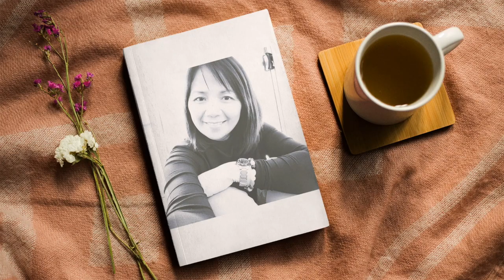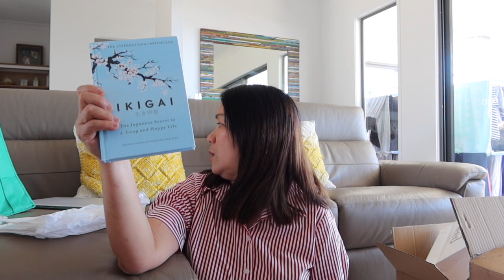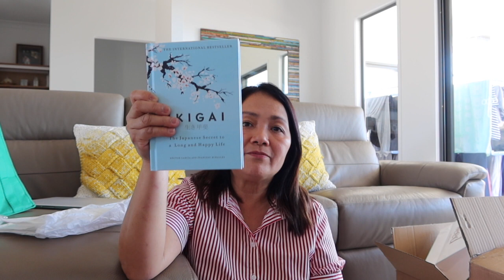SHOPPING HAUL + CANON G7X MARK III + ONLINE SHOPPING + NIKE + ADIDAS + LAMER VLOG #25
"WORK HARD SO YOU CAN  SHOP HARD"

It is important to celebrate your hard work and to reward yourself for the effort that you have put in. You deserved it..

Hope you guys enjoyed this shopping haul vlog! Let me know what kind of videos you'd like to see in the comments below and  I'll try and get some filmed.

GOD BLESS!!! 🙏

Hope you enjoyed this vlog. Ta!!!

This is my LIFE, a mother to my son Shane  along with my husband Scott  ❤️

Camera used:
CANON G7 X MARK 3
Iphone X